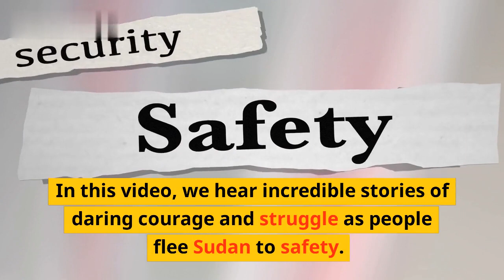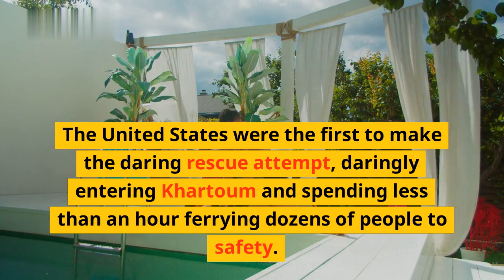Sudanese Describe Difficult Journeys Without Rest, Food or Water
This is the story of the Sudanese people who were forced to undertake arduous journeys of thousands of kilometers with no rest, food or water. They were driven from their homes by conflict and poverty, leaving everything behind in search of a better life. The interviews in this video offer a candid insight into the struggles and traumas faced by the refugees on their journey.

Through interviews with refugees, key issues such as the physical and emotional exhaustion, displacement and displacement trauma are discussed. The stories shared ultimately reveal the devastating effects of war and poverty on an individual’s life.

It's an inspiring story of courage, hope and resilience in the face of the chaos and struggles this community has endured. This video documents the incredible journey of the Sudanese, who tenaciously press on against all odds and find ways to survive and thrive in the face of adversity.

LIST:
- Interviews with refugees of the Sudanese community
- Emotional and physical exhaustion
- Displacement and displacement trauma
- War and poverty
- Resilience and courage
- Hope and survival